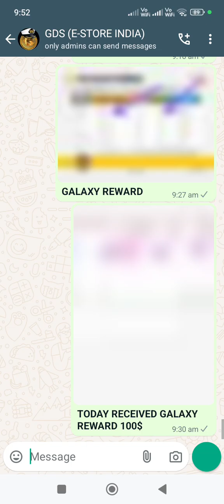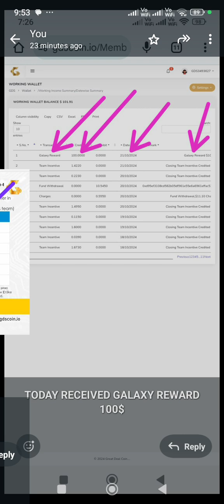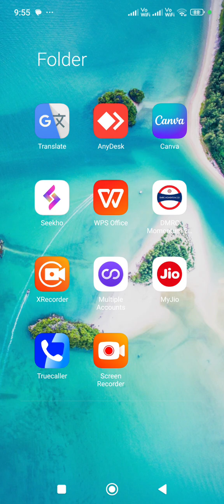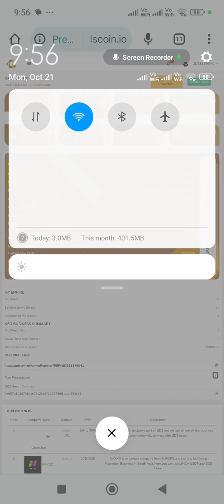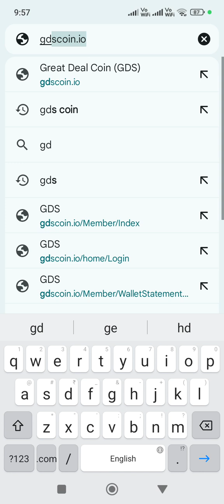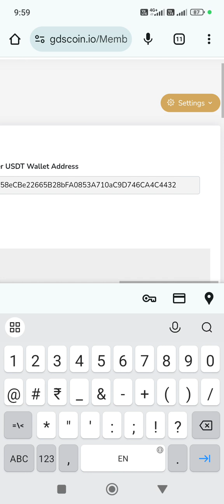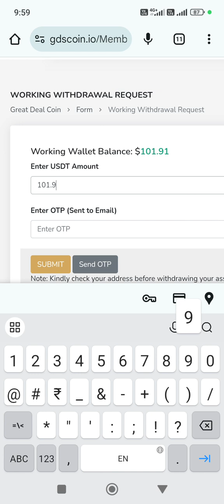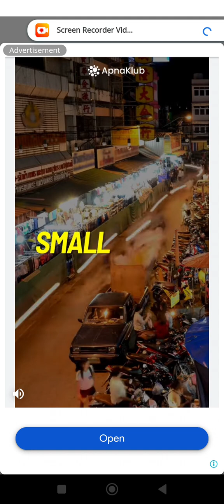GDS NO. 31 GALAXY REWARD STAR ADV 11% (ONLY NEO & SHOPPERS USER). , 8368793726.